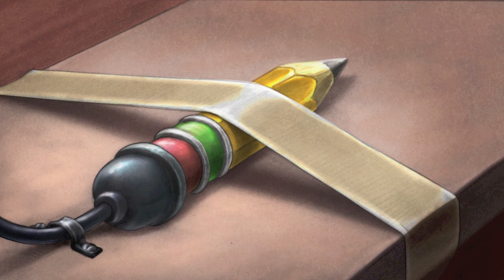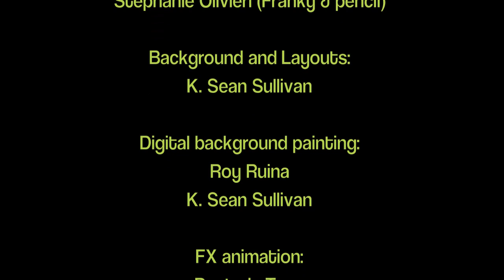Franky's 2D Experiment by Golden Street Animation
Franky has an animation studio and in order to meet his deadlines he brings a pencil to life through a laboratory experiment to help finish his all his work.  It is remenicent to the old Horror movies of the 50s.
For all your animation needs go to Golden Street Animation Productions.  WE'LL BRING YOUR PROJECT TO LIFE!!!.
We also offer some great animation training DVDs if you want to learn how to animate and draw like this.